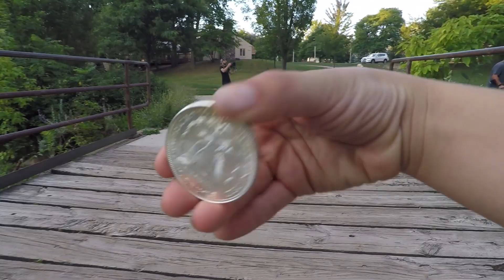Rochester Coin Hunt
Coin hunt at Rochester Park. Around 100 silver coins spread out for everyone to find.